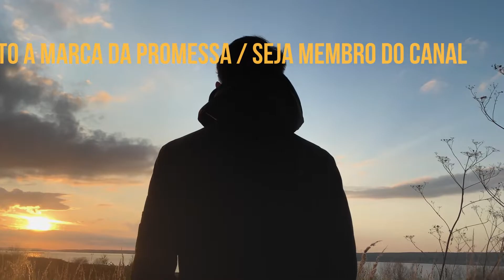3 Minutos com Deus - 23/09/2022 – 266/365 Parte II - Texto para meditação: 2 Timóteo 3:12 ACF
3 Minutos com Deus - 23/09/2022 – 266/365 Parte II
Texto para meditação: 2 Timóteo 3:12 ACF diz:
“E também todos os que piamente querem viver em Cristo Jesus padecerão perseguições.”
Tema: *Perseguição levará à Glória*
Material usado neste vídeo:
Canvas tampletes, VIVEDO (Imagens fornecidas por Videvo , baixadas de videvo.net), A Bíblia versão RA E ARC e conhecimento pessoal.

Compartilha 🔄